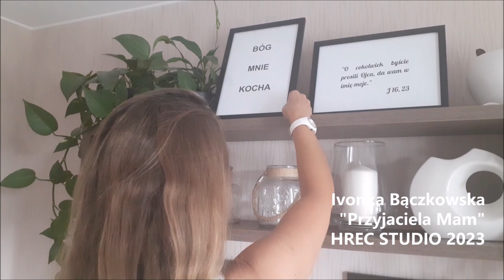Ivonka Bączkowska Przyjaciela Mam HRec Studio 2023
Dawno niewidziana i niesłyszana Ivonka żona moja jedyna i ukochana w piosence na chwałę Pana "Przyjaciela Mam"